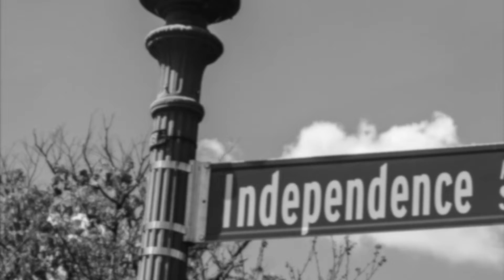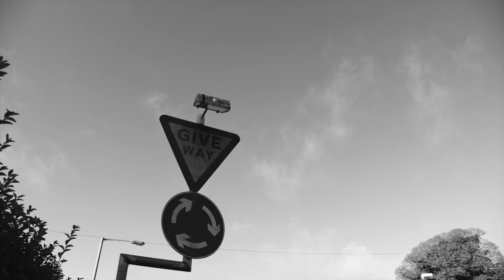Eva Carboni - Independence Street (Music Video)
Eva Carboni - Independence Street
Written and Produced by Andy Littlewood (PRS)